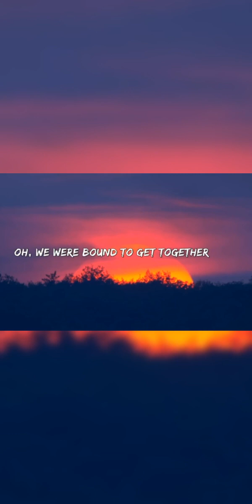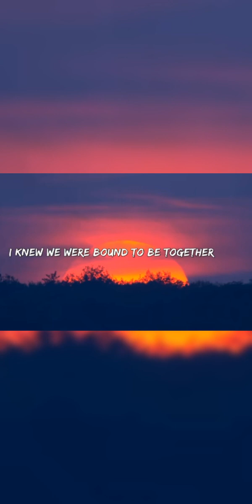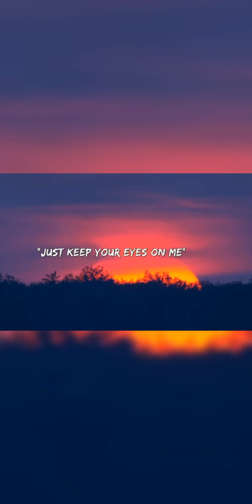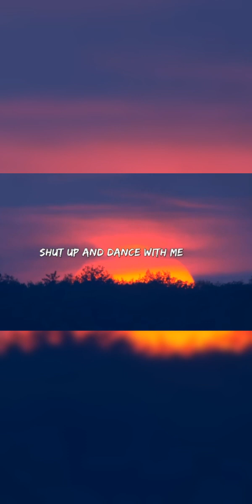shut up and dance - walk the moon lyric cover